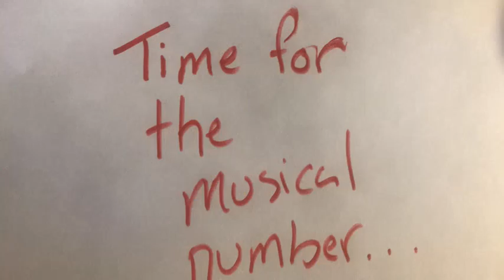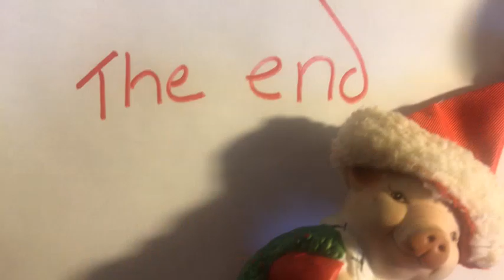Octonauts by Clover number 2022: the Octonauts Save Christmas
This video was made by a 5 year old who loves Octonauts (and Sonic). The plot is: The Octonauts find and injured reindeer and discover that all of Santa’s other reindeer are sick. The Octonauts pull the sleigh and help deliver presents.